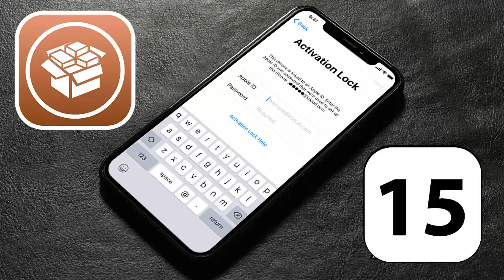iPhone / iPad iCloud Unlock - iCloud Bypass iOS 16 - 12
iPadOS & iOS 14.6/14.5/14.4/14.3/14.2/14.1/14, 13.7/13.6/13.5/13.4/13.3/13.2/13.1/13, 12.5/12 in this method and the Models iPhone X, iPhone 8/8 Plus, iPhone 7/7 Plus, iPhone 6s/6s Plus, iPhone SE, iPhone 5s, etc. 100% WORKING

The Video helps you in the following issues:
how to delete iCloud account

iPhone 4,4s,5,5c,5s,SE,6,6 Plus,6s,6s plus,7,7 Plus,8,8 Plus,X,XR,XS,XS Max